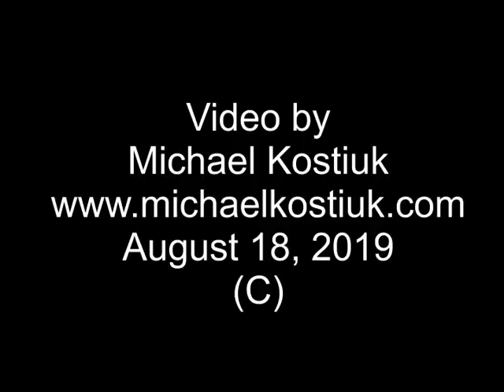St Josaphals Ukrainian Festival Closing Performance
St Josaphals
2019 Ukrainian Festival
Closing Performance
August 18, 2019
Rochester, NY